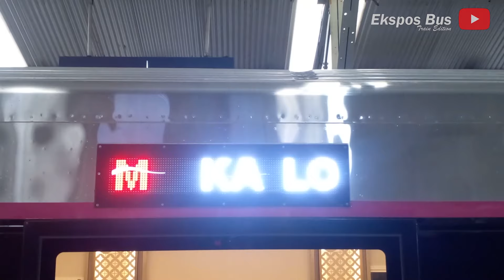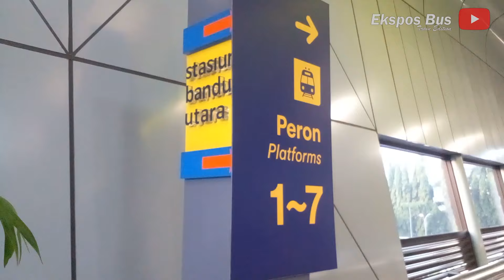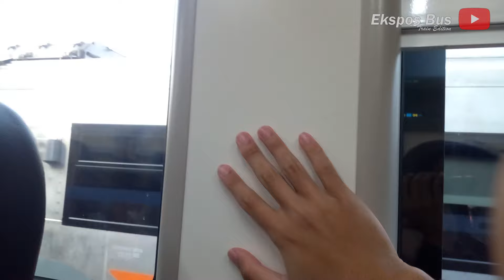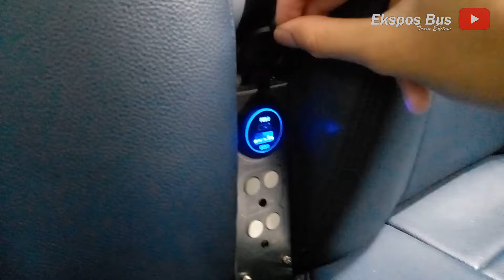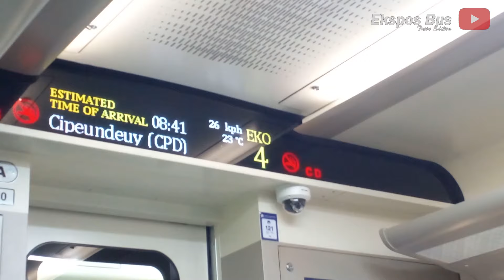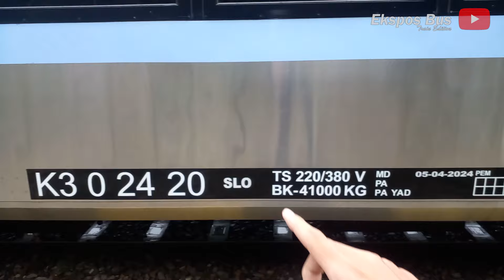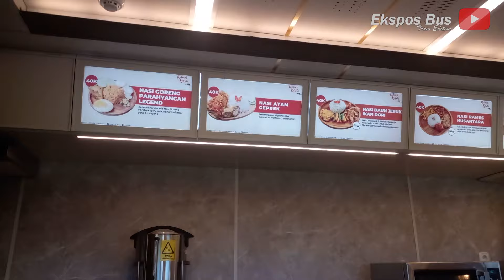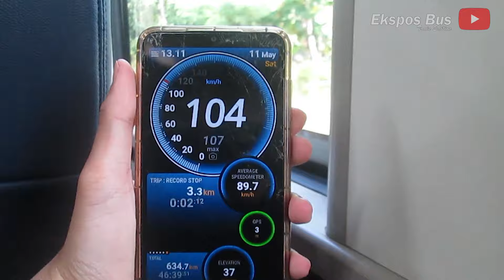EKONOMI TERMEWAH RASA EKSEKUTIF! | Trip KA Lodaya Pagi Ekonomi New Generation Bandung-Yogyakarta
Mulai bulan Mei 2024, PT KAI melakukan peremajaan rangkaian kereta api pada KA Lodaya menjadi Stainless Steel New Generation yang terdiri dari kelas eksekutif dan ekonomi. Ada beberapa perubahan signifikan yang ada di kelas ekonomi kereta api Stainless Steel New Generation ini yang pastinya membuat penumpang menjadi lebih nyaman.

Kereta Api : Lodaya
No. KA : 92
Relasi : Bandung-Yogyakarta-Solo Balapan
Kelas : Eksekutif, Ekonomi
Tarif : Rp.250,000 (Tarif Ekonomi yang saya dapat)

Terima kasih bagi yang telah menonton video ini hingga tuntas.